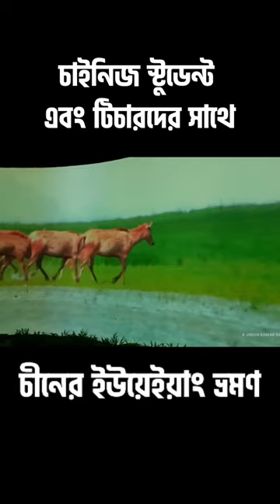১ দিনের ট্যুরে চীনের ইউয়েইয়াং | Yueyang, Hunan | Study Tour | Vacation time in China